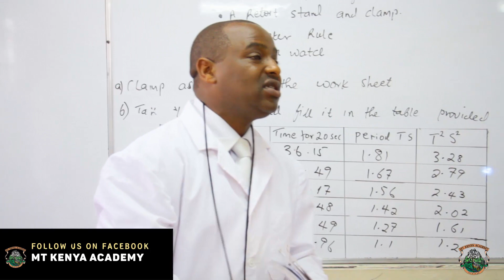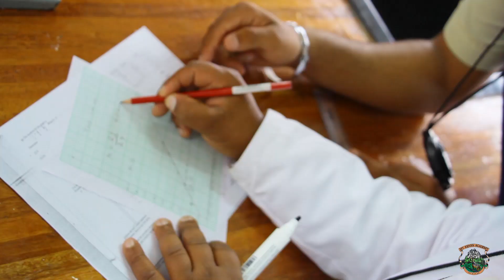Physics Department - Mount Kenya Academy Senior School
Physics is one of the sciences that contribute greatly to the technological and industrial development of a nation. In Mt Kenya Academy we offer both the Kenya certificate of secondary education (KCSE) syllabus examined by the Kenya National Examination Council (KNEC) and the IGCSE physics syllabus examined by the Cambridge International Examinations Board. In Mount Kenya Academy senior school, physics is compulsory in forms 1 and 2 for those doing KCSE syllabus and in Year 9 for IGCSE syllabus however it is optional in year 10, year 11, form 3 and 4. ‪#‎StriveForThePeak‬ ‪#‎QualityEducation‬